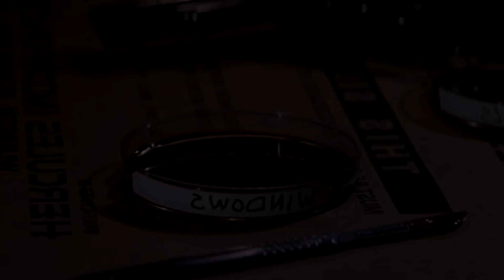▶ Que es La COSA de otro mundo | The Thing EXPLICADO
En la película The Thing de 1982, la cosa es un organismo extraterrestre que cambia de forma, y es extremadamente hostil. La cosa tiene la capacidad de asimilar otras formas de vida para sobrevivir y extenderse. Se desconocen las características físicas originales de esta criatura y sus motivaciones, ya que podría haber asimilado cientos, si no miles, de otras especies antes de que se estrellara en la tierra.
La naturaleza del cambio de forma de la cosa significa que la biología puede ser la misma que el organismo que ha replicado, o está en proceso de replicación. Esta criatura tiene la capacidad de reconstituirse después de un daño inmenso, y es invulnerable a la mayoría de las formas convencionales de ataque. Sin embargo, es vulnerable al fuego, al ácido, y a las descargas eléctricas. Ya que ambos destruyen a la criatura a un nivel celular. La cosa es muy tolerante al frío y se coloca en estasis criogénica hasta que es encontrada por víctimas desprevenidas. Al cambiar de forma, su cuerpo se abre y se contorsiona rápidamente de una manera muy aterradora y permite que se formen una variedad de formas extrañas y pedazos de anatomía previamente asimilada, tales como: tentáculos, extremidades similares a insectos, ojos, dientes, garras, incluso caras, reorganizando su estructura celular para imitar su forma deseada. La cosa también es capaz de continuar las funciones normales incluso cuando carece de ojos, oídos, sentido del olfato u otras formas de interactuar con el medio ambiente.

Descargo de responsabilidad: no tengo derechos sobre ninguno de los materiales de origen que utilicé en este trabajo, apelando a las concesiones hechas para fines de "uso justo" como críticas, comentarios, informes de noticias, enseñanza, becas e investigación, en virtud de la Exención de responsabilidad de derechos de autor en la sección 107 de la Ley de Derecho de Autor de 1976.